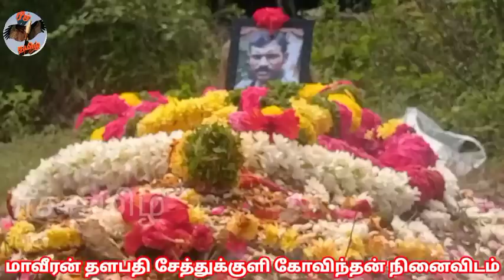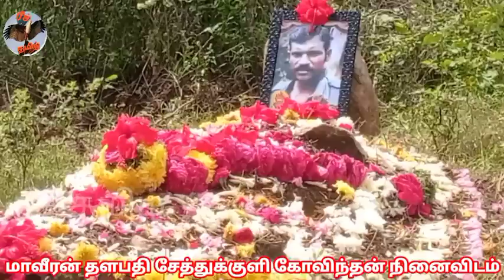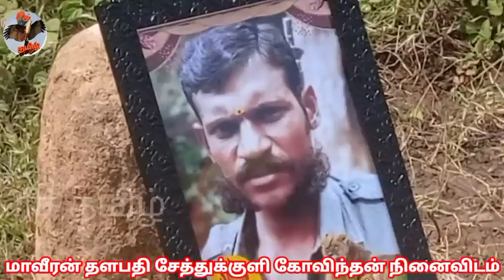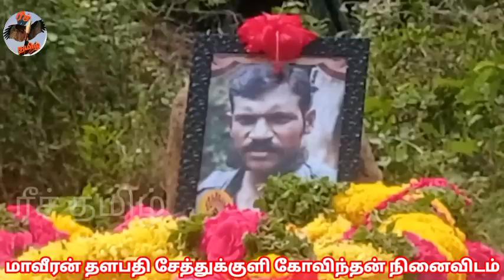மாவீரன் தளபதி சேத்துக்குளி கோவிந்தன்18 நினைவு நாள் veerappan metturdam metturayyappan..